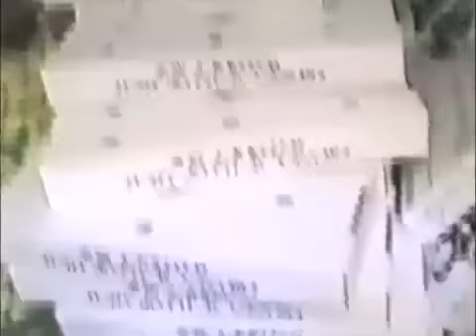Scallop Fishing 1990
Here is some old  video footage I have edited together of when I was working on the  fishing vessel Advancer in Shark Bay Western Australia.